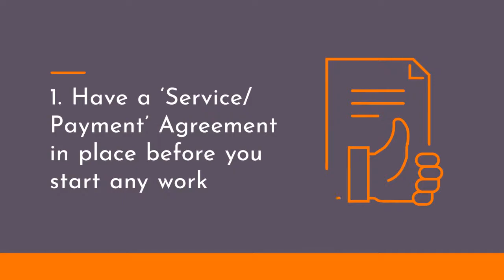8 simple but Effective Tips to Improve your Cash flow